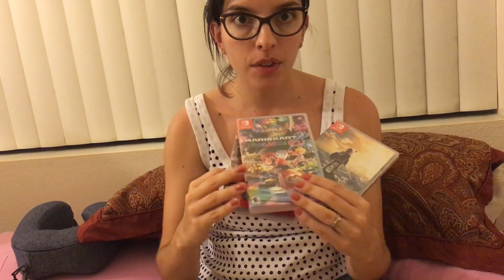UNBOXING NINTENDO SWITCH E JOGOS - DAILY VLOG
Nosso Nintendo Switch finalmente chegou e vamos ver como é esse console tão bacana! Compramos diversos jogos como Mario Odyssey, The Legend of Zelda, Breath of Wild, Mario Kart 8 e Just Dance 2018!

Em breve pretendemos soltar algum gameplay de jogos do switch :)